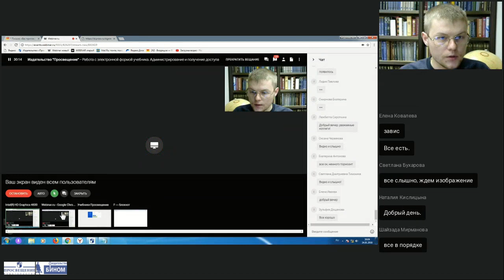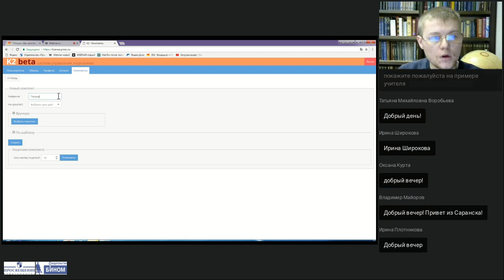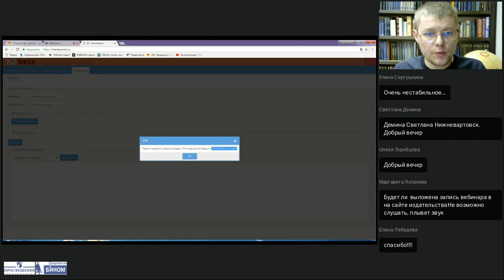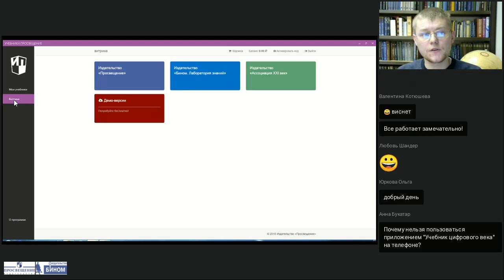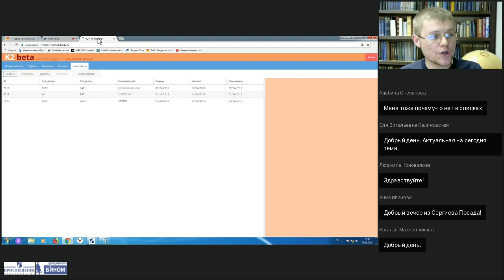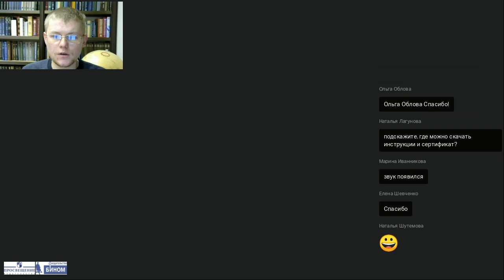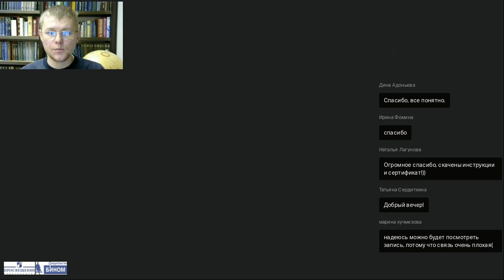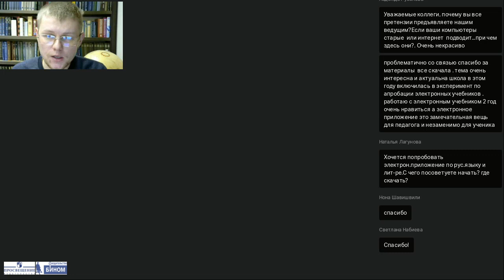Работа с электронной формой учебника. Администрирование и получение доступа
Тема: Работа с электронной формой учебника. Администрирование и получение доступа
Лектор: Шаболдин Матвей Сергеевич, специалист Центра по цифровым продуктам издательства «Просвещение»